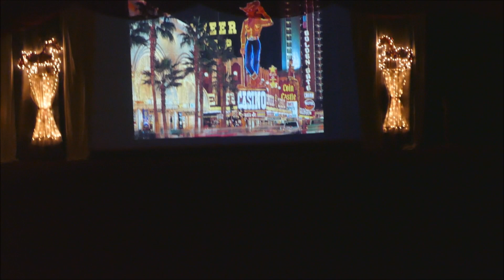Final Video How about those Cow Girls Megan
Magical World of Dancing Horses 2023
Megan Alexander
Riding her horse Abe
"How About those Cowgirls"